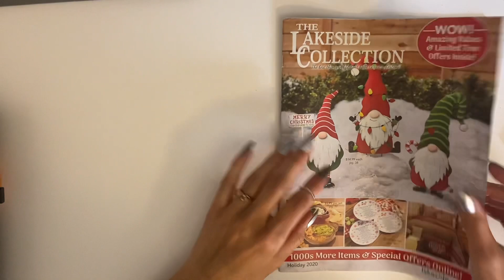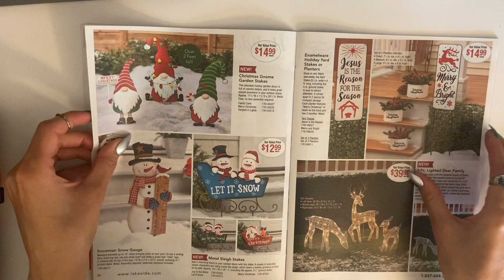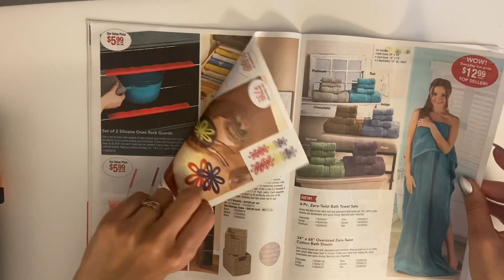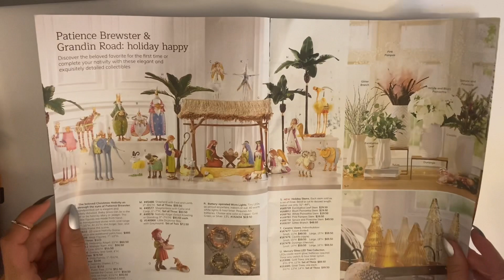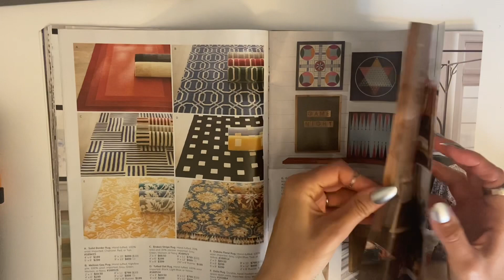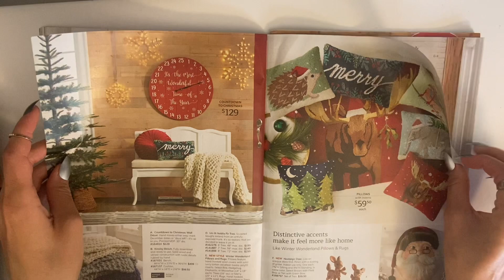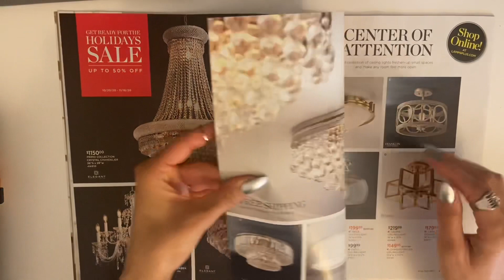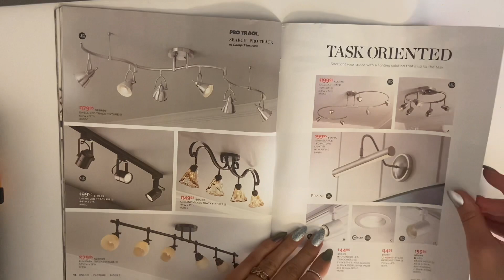ASMR Gum Chewing and Page Turning 📄 🍬 (No Talking, Binaural)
Enjoy sounds of gum chewing, page turning and squeezing, tapping, tracing, crinkles, and paper sounds for ASMR.